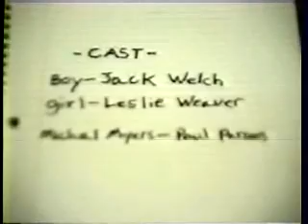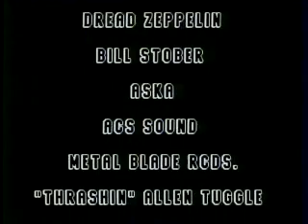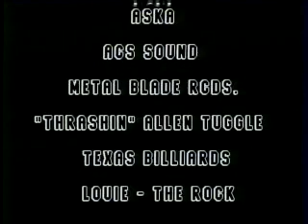Underground Connection - Episode 13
RCM MEDIA
Host: Videobob